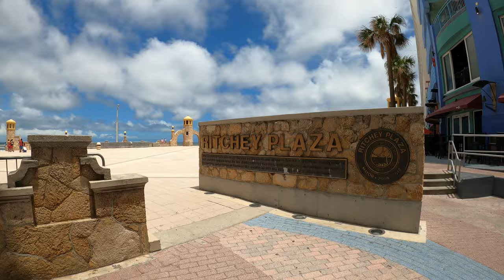Daytona Beach Boardwalk & Daytona Beach - Daytona Beach, Florida | Walkthrough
The Daytona Beach Boardwalk consists of the concrete promenade which was installed in the late 1920s, followed by the bandshell and coquina embellishments which were completed in 1938.

It is a structure located on the beach in Daytona Beach, Florida at the east end of Main Street, east of Ocean Avenue. It is open seven days a week and consists of a concrete walkway with various stores and shops including the City Walk shopping and entertainment complex, hotels, gift shops, amusement centers, arcades, restaurants and bars.

It also features outdoor and indoor rides like the Ferris wheel, Slingshot, Hurricane, Tilt-O-Whirl, go-carts and formerly a roller coaster called the Sand Blaster. Free concerts are given in the summer at the Bandshell on the north end of the area. The Daytona Beach Pier, also known as the Main Street Pier, was built by Thomas Keating in the late 1800s. The pier begins at the east end of Main Street, south of the boardwalk and extends 1,000 feet into the Atlantic Ocean.